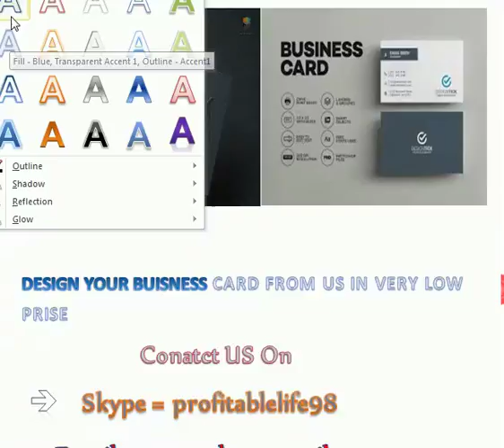design your logo and business card for your company from us